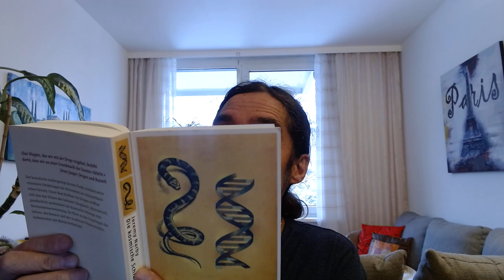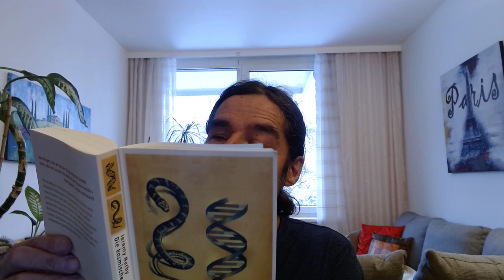Schamane oder Scharlatan?Drogenerfahrung mit Mescalin und Ayahuasca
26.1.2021 – Tagesimpuls – Schamane oder Scharlatan

Zum Thema Schamanismus gibt es viel Missinformationen, um die suchenden Seelen in Finsternis zu führen und ihnen Geld aus der Tasche zu ziehen!

Diese heilige Berufung ist nur ganz wenigen Seelen vorenthalten, verbunden mit einer sehr strengen Ausbildung (s. „Carlos Castaneda“, „Die Kosmische Schlange“, „Dr. Albert Hofmann“, usw.).

Viel zu leichtfertig wird heute der Titel Schamane verliehen, oder sie verleihen ihn sich selbst, oder erwerben ihn käuflich durch Kurse, usw., wobei nur ein echter indigener Schamane nach jahrelanger und harter Ausbildung den Adepten selber auswählt und ihn dann in das geheime Wissen der Pflanzengeister (=Drogenerfahrung mit psychedelischen Drogen wie Peyotl (Mescalito), Ayahuasca, Zauberpilze, usw.) einführt.

Die Tradition der Schamanen legt eindeutig fest, dass spirituelles Wissen und Erfahrung mit psychedelischen Drogen, zusammengehört und dieses Wissen darf niemals verkäuflich sein. Daran erkennt man den Scharlatan und den echten Schamanen.

Die beste Quelle: Dein eigenes Herz, dein eigener Hausverstand, dein eigenes Bauchgefühl!